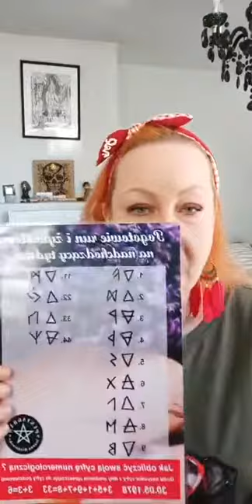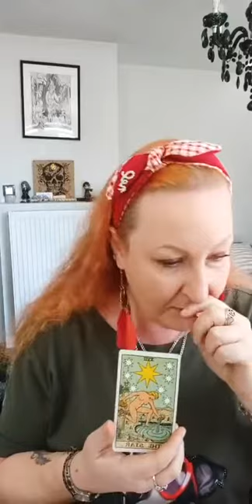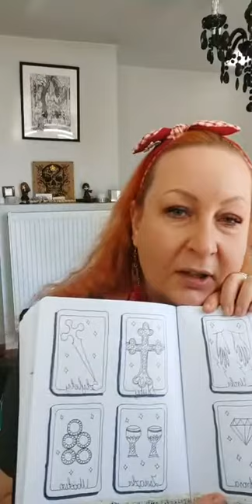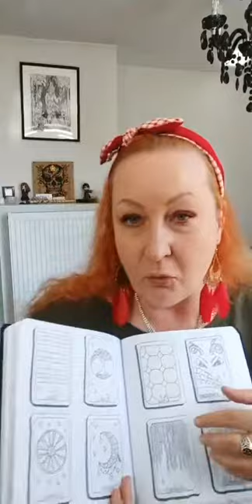Kawa z Wróżką 10.5.2021